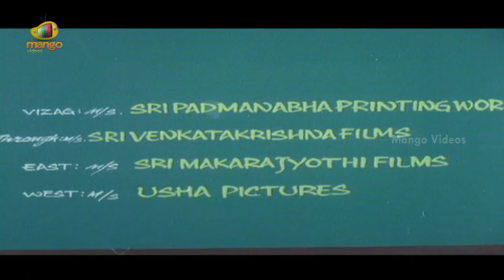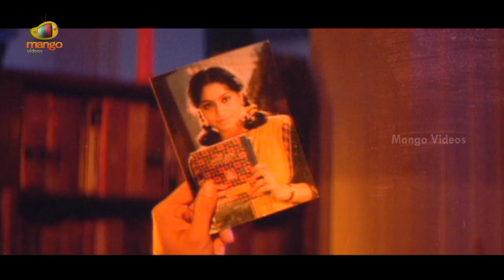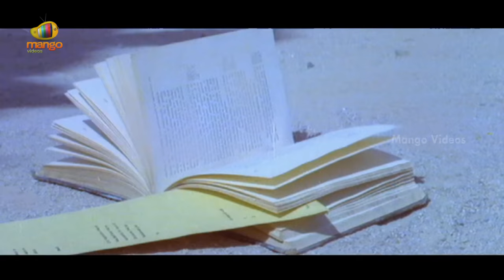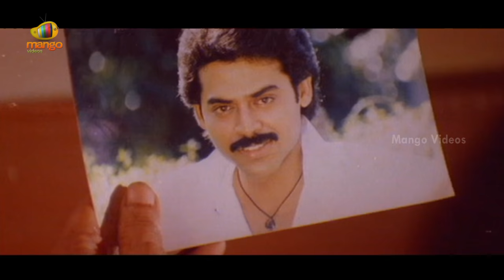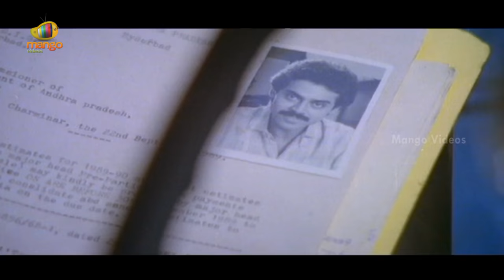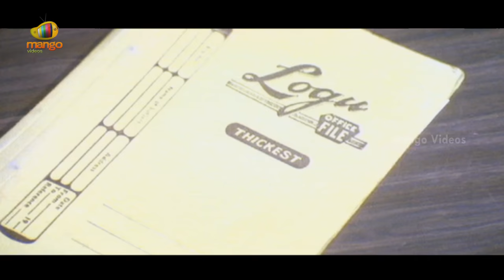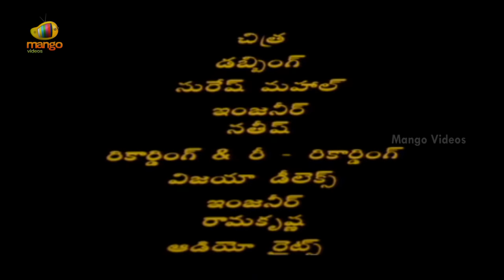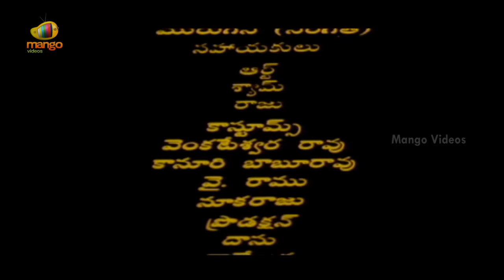Shatruvu Telugu Full Movie HD | Venkatesh | Vijayashanti | Brahmanandam | Raj Koti | Mango Videos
Shatruvu Telugu full movie HD, featuring Venkatesh, Vijayashanti, Brahmanandam and Kota Srinivasa Rao. The movie music is composed by Raj Koti and directed by Kodi Ramakrishna.

Shatruvu movie is produced by MS Raju. The movie also stars Vijayakumar, Jaya Prakash Reddy and Babu Mohan among others.

Movie Details :
Movie - Shatruvu
Cast - Venkatesh and Vijayashanti
Director - Kodi Ramakrishna.
Producer - MS Raju

Happy Watching!